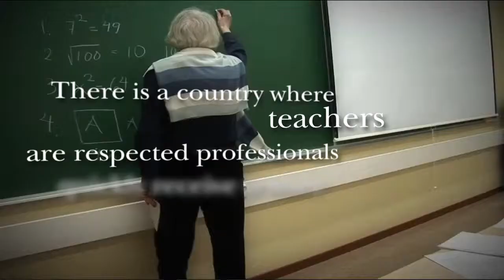Us vs the World in Education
Education Project
English 12
March 2013